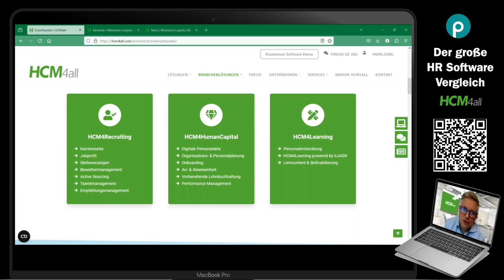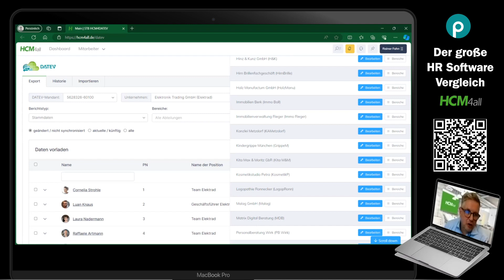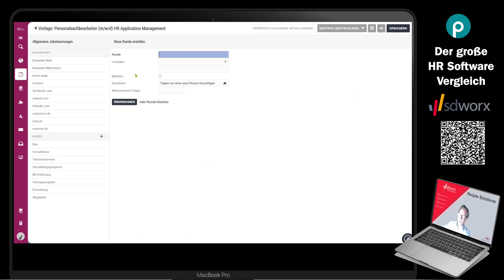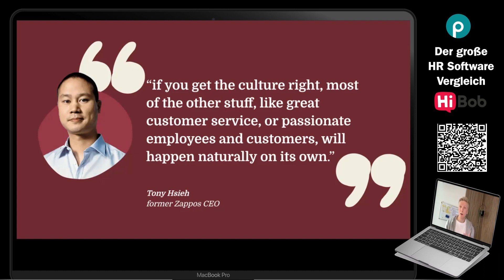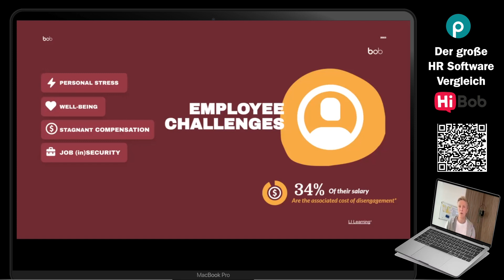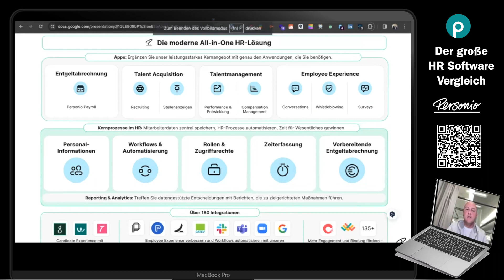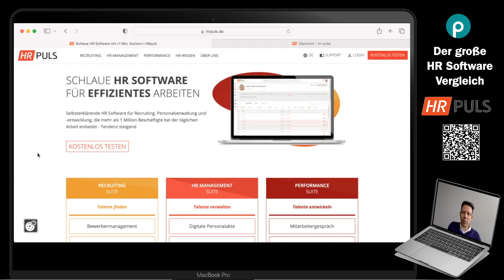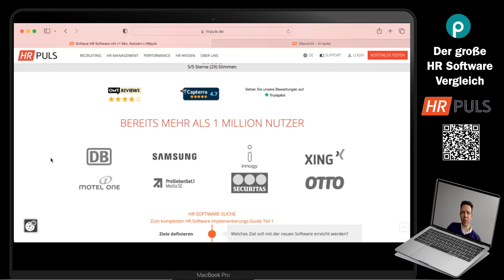"HR Software Battle": Folge 9 - USP des Herstellers - HCM4all, Personio, HiBob, SD Worx & HR Puls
Alle Anbieter haben im Vorfeld ohne sich gegenseitig gekannt zu haben, gepitcht. Dabei war die Vorgabe: maximal 5 Minuten für jeden Showcase, Also direkt auf den Punkt bitte!

Nun also die neunte Folge direkt in der Software: USP des Herstellers

➡️ Heute gibt es keine "Spielregeln". Jeder Hersteller kann das Thema nochmals beleuchten was er als wichtig erachtet und ihn besonders auszeichnet.

Schaut rein und vergleicht die Möglichkeiten mit Euren Anforderungen und Erwartungen. Aber denkt daran: es ist immer nur ein kleiner Ausschnitt der gesamten Leistungsfähigkeit. Ihr seht einen QR-Code in den Beiträgen, die auch jeweils direkt mit dem Anbieter in Kontrakt treten lässt.

Ab 22. März 204 ab 8 h jede Woche eine Folge mit diesen Schwerpunkten und mit allen 5 Anbietern:

Folge 1: Aufbau & Module (seit dem 22. März 2024 online)
Folge 2: Rechtesystem (seit dem 29. März 2024, 8 h online)
Folge 3: Schnittstellen (seit dem 5. April 2024, 8 h verfügbar)
Folge 4: Automatisierung und Workflows und Wiedervorlagen  (seit dem 12. April 2024, 8 h verfügbar)
Folge 5: ESS und MSS (seit dem 19. April 2024, 8 h verfügbar)
Folge 6: Digitale Personalakte und Standardschreiben (seit dem 26. April 2024, 8 h verfügbar)
Folge 7: Weiterbildung, Personalentwicklung & Skill-Management (seit dem 3. Mai 2024, 8 h verfügbar)
Folge 8: Reporting (seit dem 10. Mai 2024, 8 h verfügbar)
Folge 9: USP-Darstellung (ab dem 17. Mai 2024, 8 h verfügbar)
Folge 10: Projektmanagement, Support-Modell & Preismodell

Zukunft. Einfach. Machen.